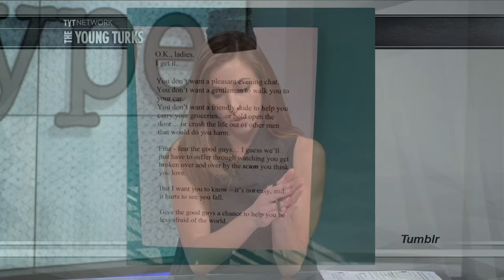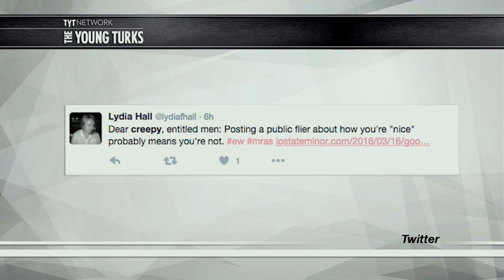College “Good Guy” Hangs Really Creepy Open Letter To Women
A male student at New Mexico State University post an open letter to women in a dorm on campus. He says that women need to choose good guys like him, instead of dating “scum.” Cenk Uygur, Hannah Cranston (ThinkTank), and Francis Maxwell (TYT Sports) hosts of The Young Turks discuss.

“People are furious about a note from a “nice guy” that a college student says she found posted to a bulletin board in her dorm.

Megan, 22, is a student at New Mexico State University in Las Cruces.

Megan, who didn’t want to give her last name for privacy reasons, told BuzzFeed News she was in her dorm on Jan. 29 when she noticed the note.

The student said she’s not sure where it came from, or who originally wrote the words.

“More than likely it was one of the guys in the dorm, but I’ve never run into anyone who behaved as described in the note,” she said.”